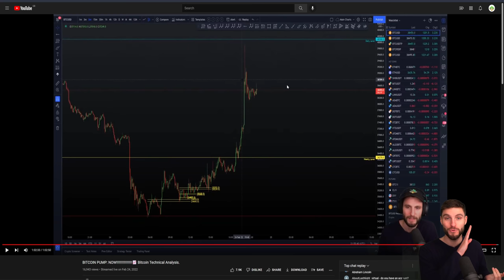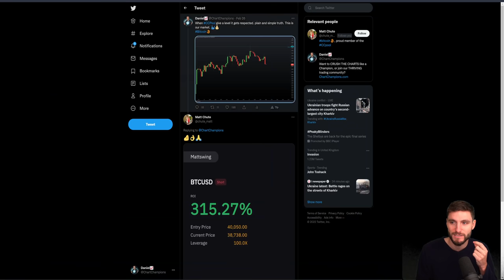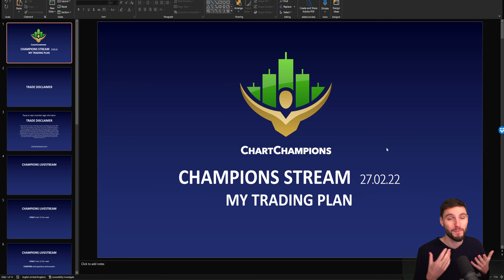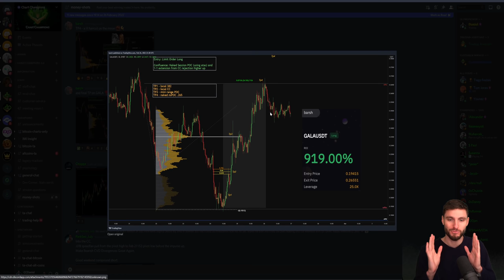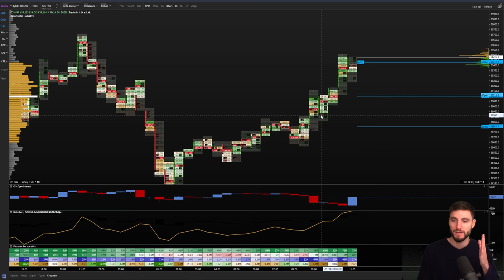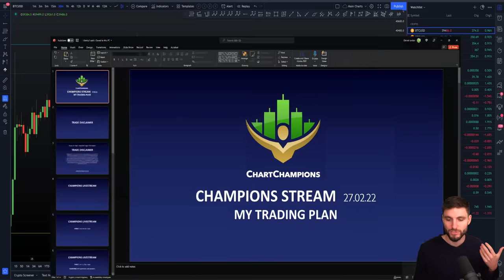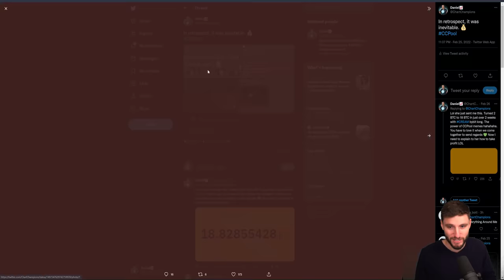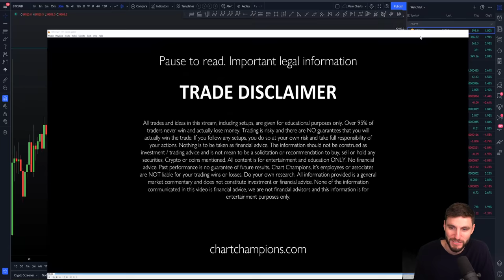WHY I LONGED BITCOIN!!!!!!!!!!!!!! BTC Technical Analysis.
BTC Bitcoin Technical Analysis live now price prediction today 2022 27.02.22 $BTC rejected from the Daily level exactly as predicted, into the harmonic low for another scalp long trade. I explain the next levels!!!